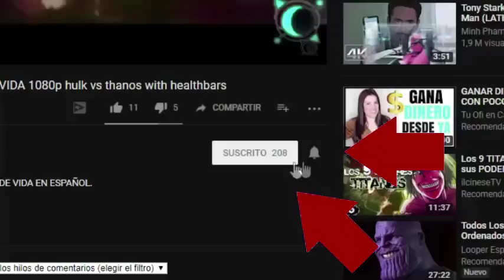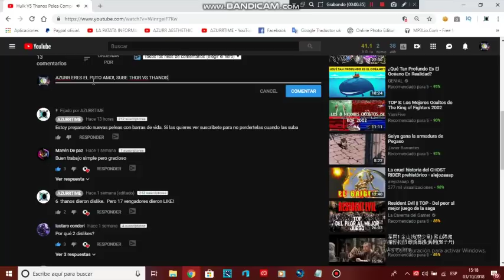Deadpool vs colossus con barras de vida en español deadpool vs colosus with healthbars